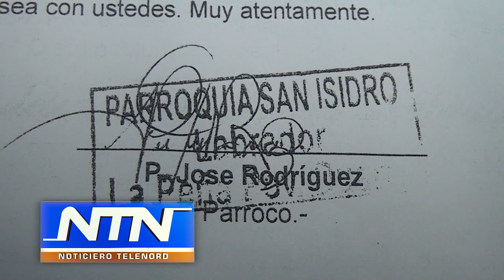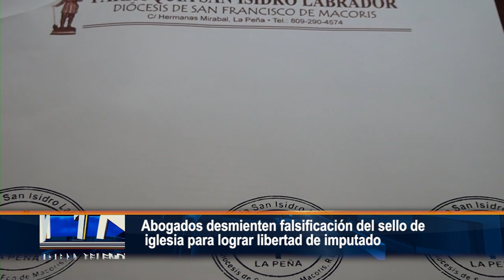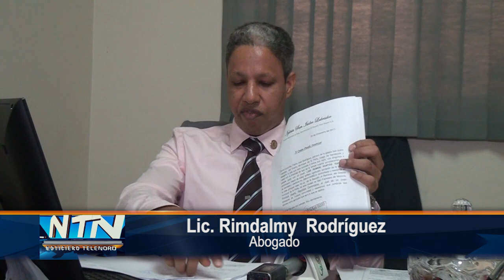Abogados desmienten falsificación del sello de iglesia para lograr libertad de imputado